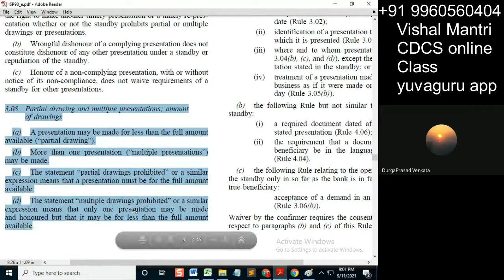CDCS class isp 10092021 watermark#shorts188